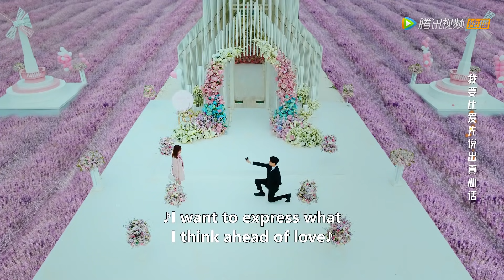EP30 Clip 薰衣草花海超浪漫求婚！顾总周见清甜蜜拥吻【原来你是这样的顾先生 Hello Mr. Gu】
▶04月01日首播，每周四五六晚20点更新两集